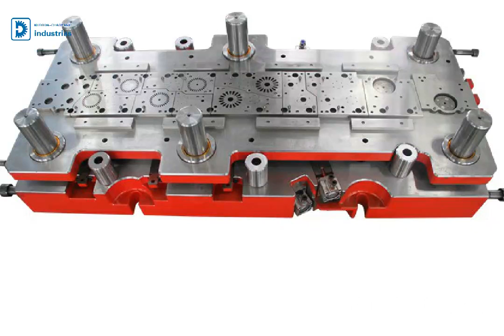all metal stamping,stator stack